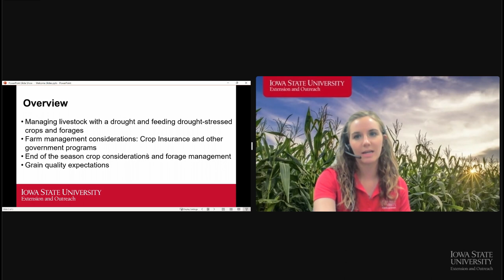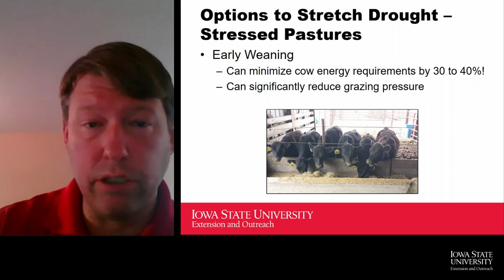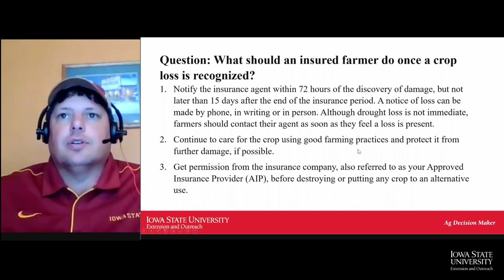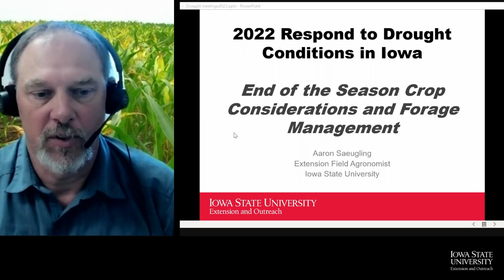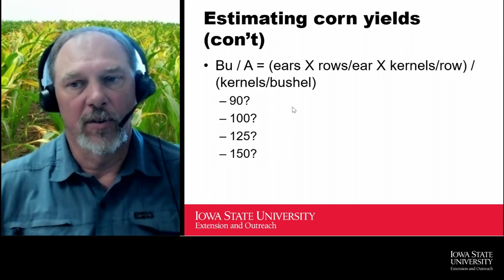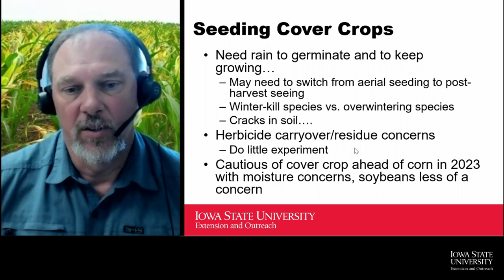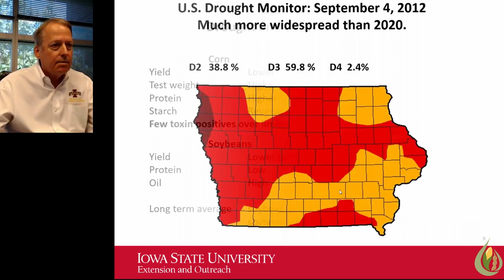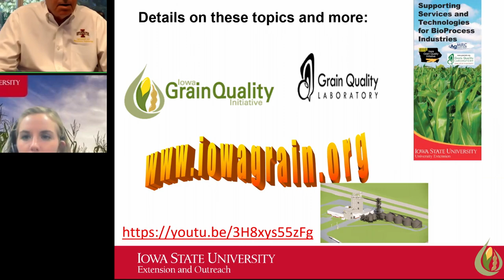Responding to Drought Conditions in Iowa